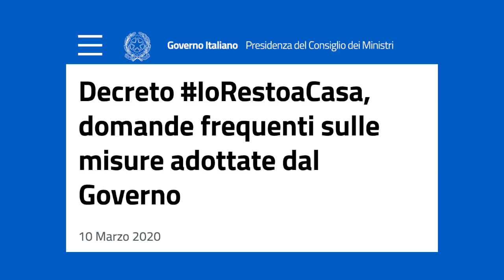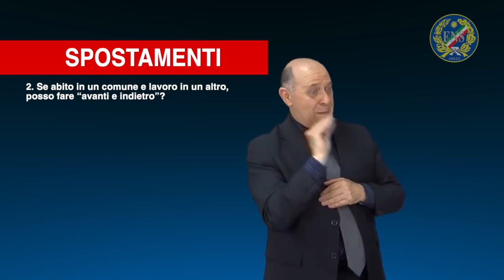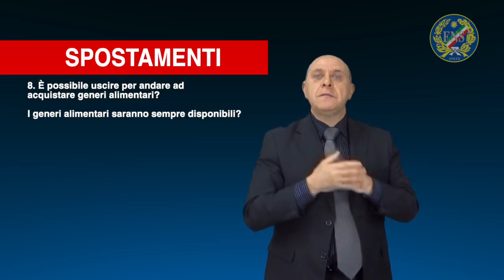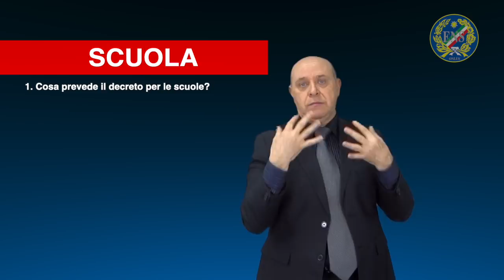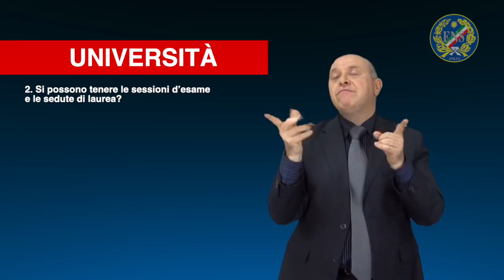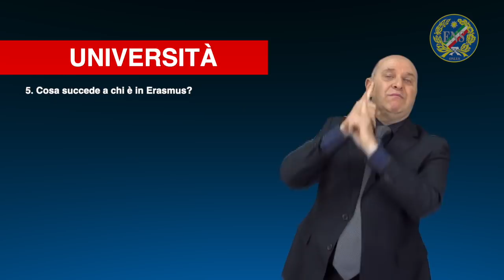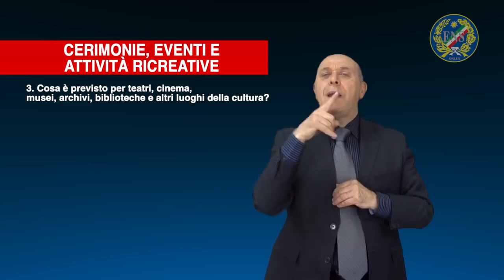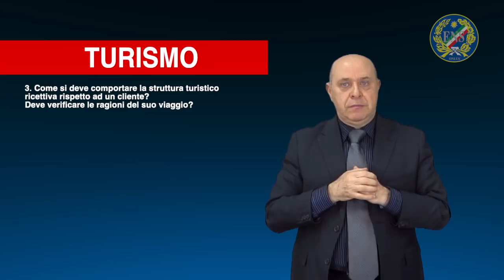Decreto IoRestoaCasa, domande frequenti sulle misure adottate dal Governo - 10 Marzo 2020